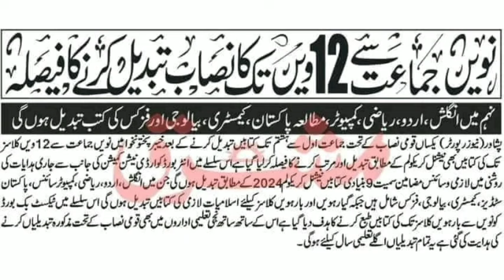Big News 9th 10th 11th 12th class Books Change | New books for Matric & intermediate syllabus change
9th class Result date 2024 Punjab board 9th class result kab aayega 9th result date 2024
9th result date 2024
class 9 result date 2024
9th class result 2024 date
9th result 2024 date
9th class result 2024 date Punjab board
9th class result gazette 2024
fbise hssc result gazette 2024
HSSC result date 2024 fbise
HSSC result 2024 fbise
fbise hssc result date 2024
fbise hssc result 2024
federal board hssc result 2024
federal board hssc result date 2024
fbise 11th result date 2024
fbise 12th result date 2024
hssc 2 result 2024 fbise date
fbise hssc 2 result 2024 expected date
fbise hssc result update 2024
Class 12 result federal board 2024
Class 12 result federal board 2024 date
fsc fbise result kab aayega
federal board matric result dates confirmed
Federal board results 2024
Fbise results 2024
fbise class 11th result announcement 2024
fbise class 12th result announcement 2024
federal board intermediate result 2024
Federal board class 11th result 2024
Federal board class 12th result 2024
Federal board exams 2024
federal board passing marks 2024
FSc result announcement date 2024 fbise
class 11 result federal board 2024 date
class 12 result 2024
fsc result 2024
hssc 2nd annual exam date 2024 fbise
fsc 2nd annual exam expected date 2024 fbise
9th class Result 2024 date Announced 9th result 2024 date 9th class result 2024 kab aayega
Matric Result Date 2024 | All Punjab Boards result date | 9th class ka result kab aye ga | 9th class ka result kab aye ga

Good News Result 2024 -9th Class Result 2024 - 9th Class Result 2024 - Matric - ssc result 2024 Good News Result 2024 - 9th class Result 2024 - 9th Class Result 2024 - Matric Result